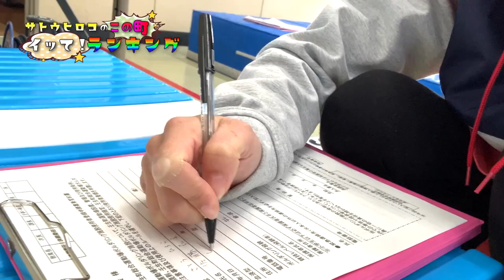【みぶ町にボルダリング施設!!】イってランキング！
貸出時間　８：３０～２１：００
使用申請手続方法は原則として、前月
２０日より当月分の使用申請受付を開始。
スポーツ振興課窓口(体育館内)に、
使用許可申請書と使用料を提出して
許可を受ける。
電話による使用申請受付は行わないが、
予約状況の問合せには回答する。

栃木県下都賀郡壬生町大字壬生甲３８２８番地

施設概要
●ボルダリングルーム(体育館2階)
横幅14.6ｍ　高さ3.6ｍ

●ボルダリングウォール（体育館ステージ）
横幅16.0ｍ　高さ5.0ｍ

使用料金
1人1時間　　300円

横幅16.0ｍ　高さ5.0ｍ／1時間　1,500円
※ボルダリングウォールは、事前申請による5名以上の団体使用となります。

使用時間
午前9：30～午後9：00
※休館日は毎月第1月曜日と年末年始（12/28～1/4）となります。
ただし、第1月曜日が祝休日の場合は、翌週の月曜日が休館日となります。

町内の全小中学校など１３カ所に、競技の一種目であるボルダリングの施設を整備

よしもと所属アーティスト
サトウヒロコです！
ジャンルは「住みます歌手」！？

★ミュージックビデオなど私が歌っている動画は【HIROKO MUSIC】のチャンネル

★Guitar
：LARRIVEE C-72 Rosewood (1992)

★Vocal Live Mic（2）
：SHURE / BETA87A